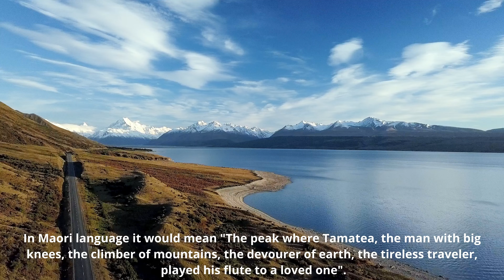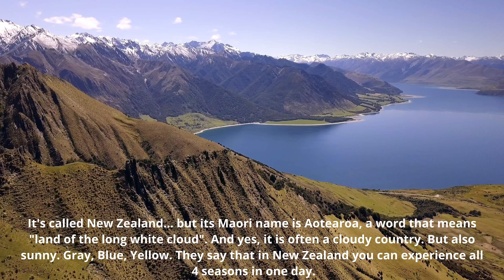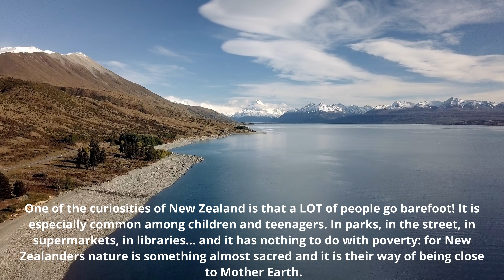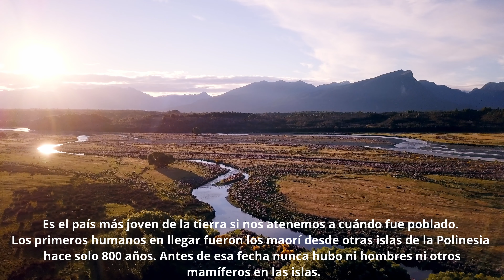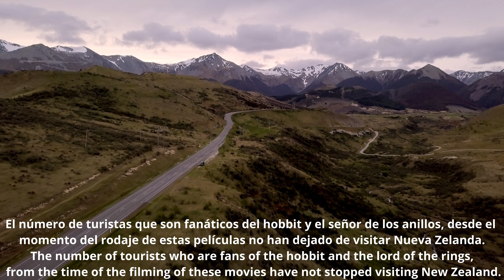🌄NEW ZEALAND with RELAXING MUSIC and Beautiful NATURE videos 4K UHD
✅New Zealand is a country in the southwestern Pacific Ocean, comprising two main islands, both marked by volcanoes and glaciation. New Zealand is considered by many travelers to be the most beautiful country in the world. The country has something for everyone, from unspoiled nature, mountain scenery, geysers, fjords, rainforests to big cities like Wellington and Auckland. In this video we show it to you!